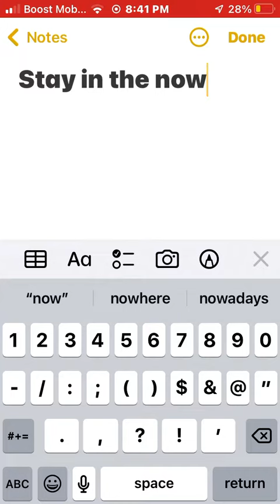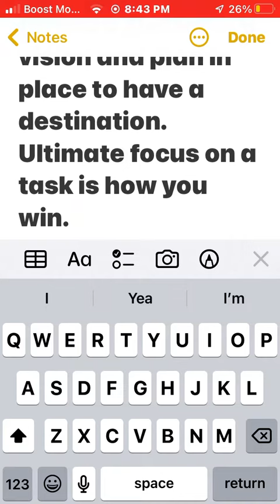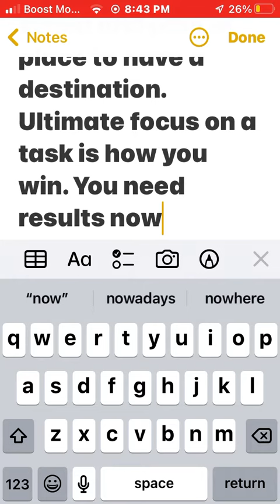Words of motivation, insight, and clarity.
✅Are you focused on pushing towards a goal and dream?

✅How would you describe your everyday life?

✅How do you deal with hardships & adversity when trying to keep the motivation towards your dream?

✅How do you think and how would you evaluate yourself? What is your perspective on the choices and decisions you’ve made in your life?

✅Based on your habits how has life been guiding you?

YouTube page: “Quiet Minds” about growth and elevation. Motivational talks and helping keep your eyes on target.